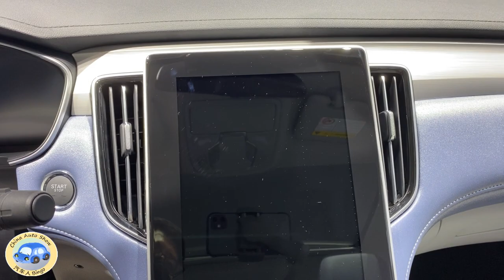2021 ROEWE R ER6 EV Walkaround—2020 Chengdu Motor Show—2021款荣威R ER6，外观与内饰实拍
0-100 km/h: 8.3sec.
Top Speed(km/h): 185
Tire Size: 215/50 R17
Price: around $22,850